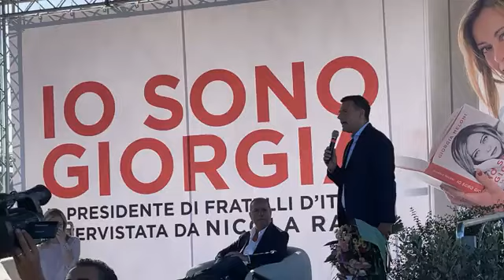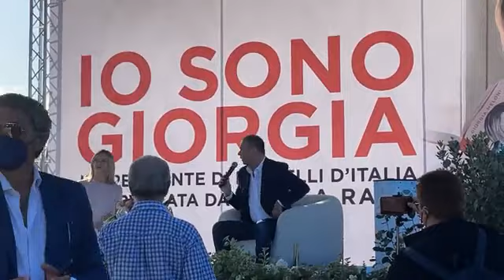Meloni - Ora a Pescara. Seguiteci in diretta (15.07.21)